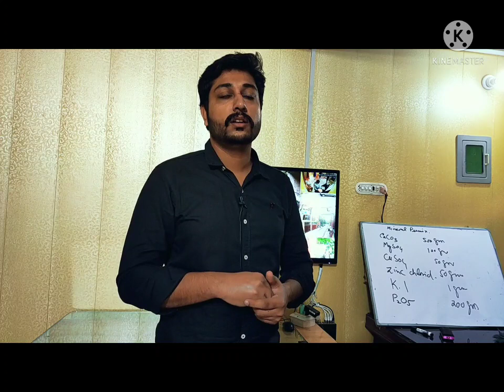Successful bioFloc Training Session| BioFloc Training In Pakistan| عید میلادالنبی پر کامیاب ٹریننگ